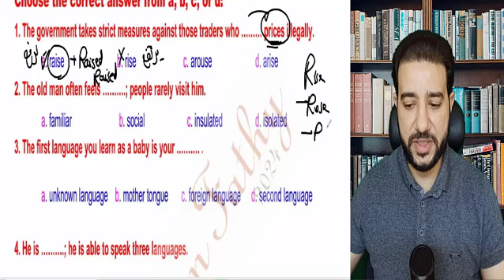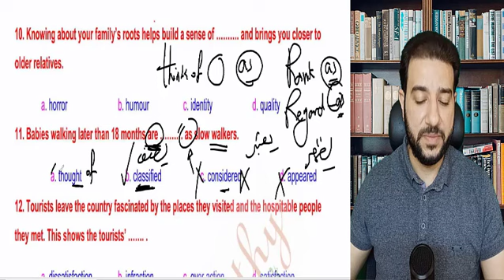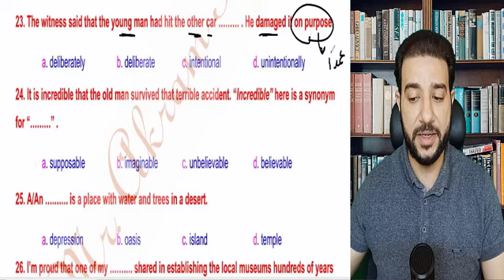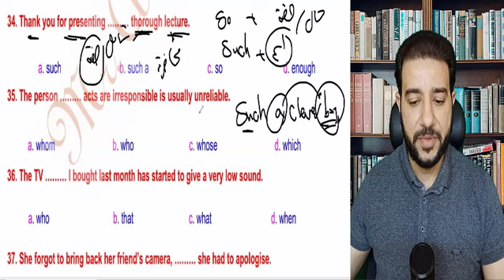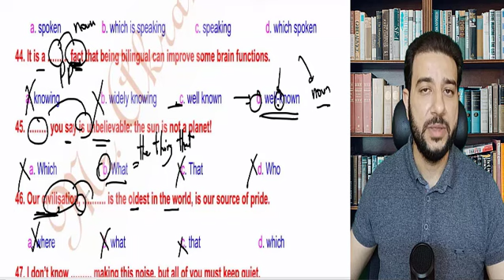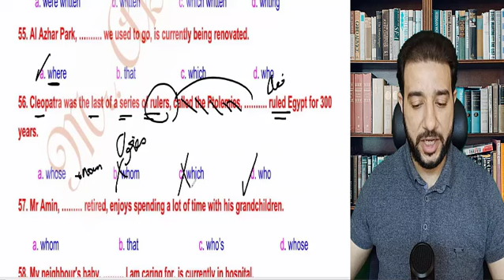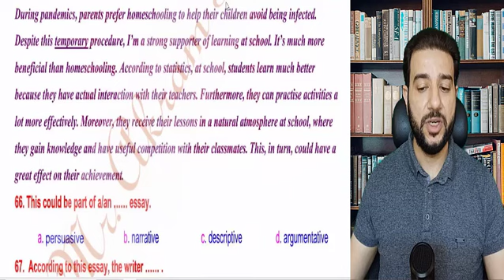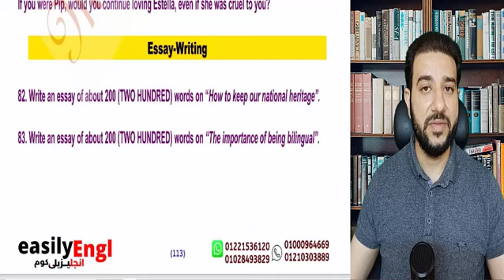Longman Test 11 - حل امتحان لونجمان رقم ١١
مع مستر اكرم الانجلش في جيبك😉✨

ثانوية
عامة
ثانوية عامة
ثانوي
الثالث
الثالث الثانوي
امتحانات
امتحانات الثانوية
انجلش
انجليزي
اكرم
اكرم فتحي
فتحي
مستر اكرم
مستر اكرم فتحي
قصة
قصة الانجليزي
الانجليزي
great
expectations
great expectations
vocabulary
Grammer
language
notes
languages notes
comprehension
الثانوية العامة